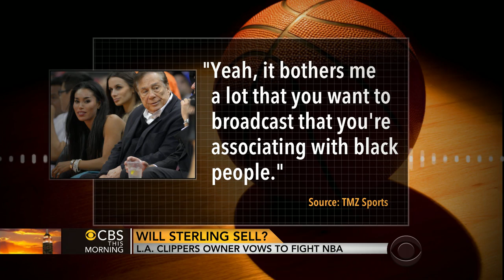LA Clippers owner Donald Sterling vows to fight NBA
Sterling is sending mixed signals as to whether or not he is going to sell his basketball team. Ben Tracy reports on Sterling's possible next steps.